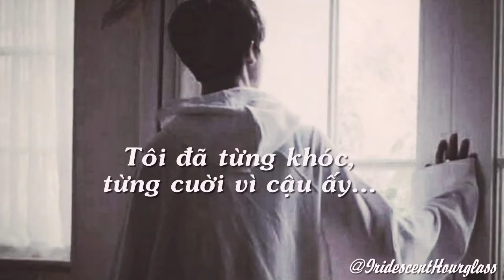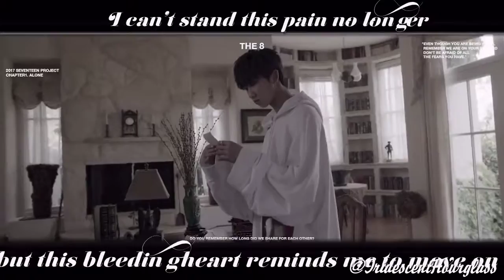[FMV] WAY BACK HOME- THE8 VER.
-Video/Image/Effect credits to their owners.
-Voice: Cát ⏳
-Song: Way Back Home-B Ray ft.